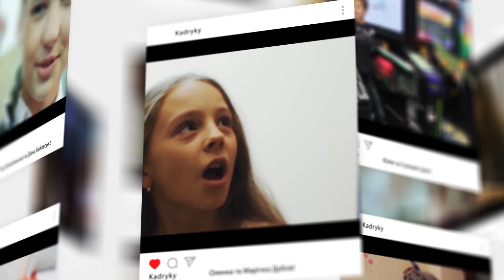Чат для дівчат. Як доглядати за шкірою обличчя?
Автор та режисер ідеї - Ірина Климович